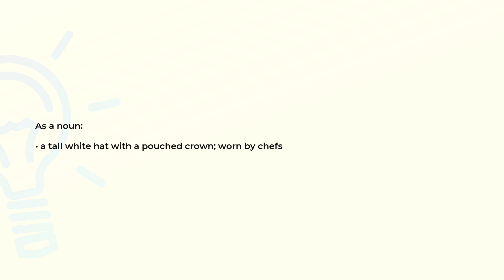What is the meaning of the word TOQUE?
Definition and spelling of the word TOQUE.

(00:00) Intro
(00:07) As a noun
(00:16) Spelling

As a noun (00:07):
• a tall white hat with a pouched crown; worn by chefs